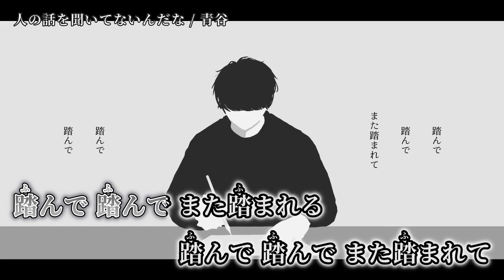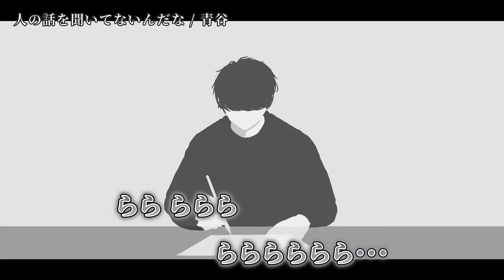【ニコカラ】人の話を聞いてないんだな【on vocal】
楽曲およびMVの視聴を目的としたご利用はご遠慮ください。